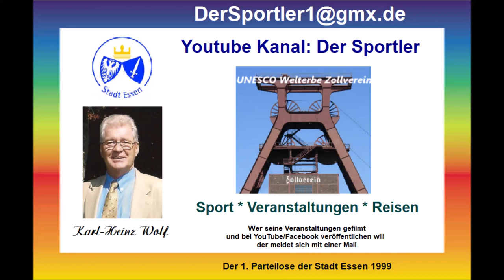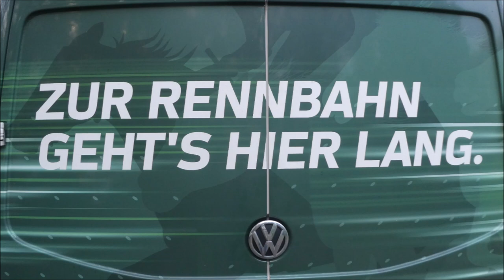Gelsenkirchen * Gelsentrabpark * Radrennen * Traber gegen Gravel Bike * 29.10.2023